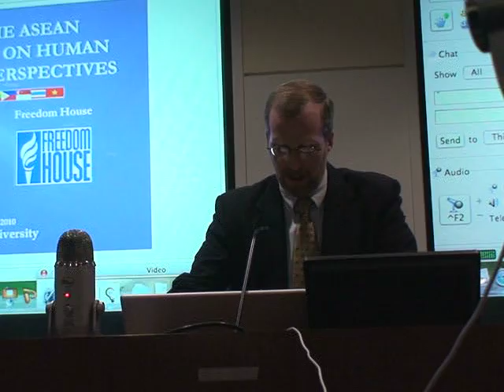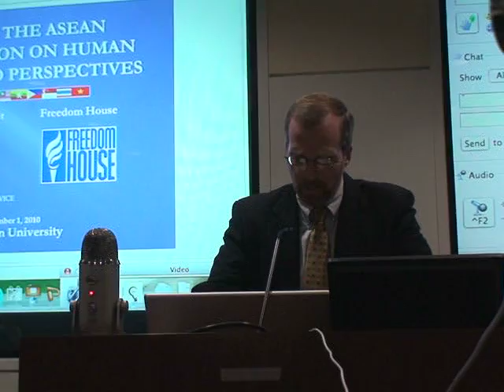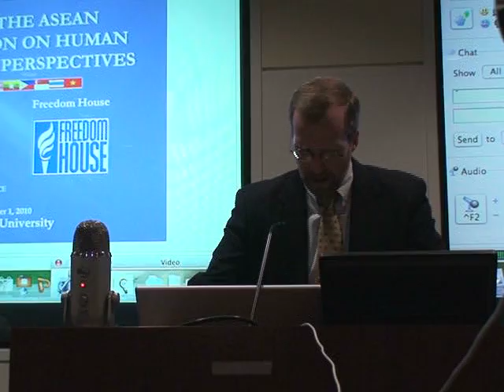The Freedom Recession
On Nov. 1, Freedom House and the ASEAN Studies Center of American University held hosted a discussion titled "AICHR and the ASEAN Declaration on Human Rights: NGO Perspectives." In his opening remarks, Freedom House Executive Director David Kramer discusses the current "freedom recession."